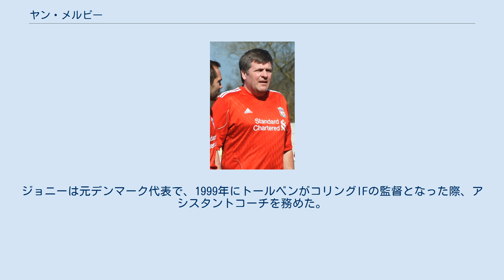ヤン・メルビー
ヤン・メルビー（Jan Mølby、1954年5月18日 - ）は、デンマーク・コリング出身の元サッカー選手、元指導者。
現役時代のポジションはミッドフィールダー、ディフェンダー。
 6歳の時に地元のコリングIFでサッカーを始めた。
17歳の時に2部リーグに所属するトップチームと契約を結び、2シーズンの間にリーグ戦40試合に出場。
最後のシーズンにはチームの主将を務めると、西ドイツのハンブルガーSV、イングランドのイプスウィッチ・タウンFCやアーセナルFC、オランダのアヤックスなどが獲得に関心を示した。
 1982年7月1日、オランダのアヤックスへ加入。
ヨハン・クライフ、フランク・ライカールト、マルコ・ファンバステン、同郷のイェスパー・オルセンやセーレン・レアビーらとチームメイトとなった。
アヤックスでは監督のア・デモスの下、1982-83シーズンにエールディヴィジ、KNVBカップの二冠を獲得。
翌1983-84シーズンにはフェイエノールトに対し8-2のスコアで勝利した試合にも出場した。
 1984年8月、グレアム・スーネスの後釜を探していたリヴァプールFCの監督・ジョー・フェイガンが関心を示し、10日間のトライアルに参加。
アイルランドのホーム・ファームFCとのテストマッチで結果を残したことから、225,000ポンドの金額での加入が決定。
8月25日に行われた1984-85シーズン開幕戦のノリッジ・シティFC戦でリーグデビューをした。
その後もスタメンに名を連ねたが、シーズン途中から同期入団のケヴィン・マクドナルドにポジションを明け渡す形となった。
 1985-86シーズン、フェイガンの後任として選手兼任監督となったケニー・ダルグリッシュはメルビーをそれまでの守備的ミッドフィールダーとは異なる形で起用した。
試合開始当初は3人目のセンターバックとして位置するも、試合の進行とともに中盤のスティーブ・マクマホンと並ぶ位置まで進出、時にはイアン・ラッシュの後方でシャドーストライカーの役割も担うなど自由が与えられた。
同シーズン、メルビーは公式戦58試合に出場して21得点を記録し、リーグ戦とFAカップの二冠を獲得。
1986年5月10日に行われたFAカップ決勝のエヴァートンFC戦では全得点に絡む活躍を見せるなど、自身のキャリアにおいてハイライトとなる試合となった。
 その後は度重なる怪我に見舞われ、2年目のシーズンを上回る活躍を見せることはなかった。
1987-88シーズン、リヴァプールで2度目のリーグ優勝を経験するも、自身は開幕前の練習中にジョン・ウォークと交錯した際に足を骨折、治療のためシーズンをほぼ棒に振る形となった。
さらに1988年2月に自動車の運転中に速度超過を犯したため警察に逮捕され、禁固3か月の刑を受けた。
この不祥事により解雇の可能性も浮上したが、ダルグリッシュは理事会の面々に対しメルビーにもう一度チャンスを与えるように説得した。
ダルグリッシュは刑を終えたメルビーをすぐにトップチームに合流させたが、ロニー・ウィーランが同じポジションの代役を務めており、この後もレギュラーに復帰することが困難な状況が続いた。
 1989-90シーズン、復調を果たすと3度目のリーグ優勝を経験したが、途中交代での起用が多いことに不満を抱いた。
1990年秋、FCバルセロナの監督を務めるクライフは、負傷離脱中のロナルド・クーマンの代役としてメルビーの獲得に乗り出した。
バルセロナ側から掲示された金額は160万ポンドとされる。
メルビー自身はこの移籍に前向きで、11月10日に行われたルートン・タウンFC戦が最後の試合になると考えていたが、契約条件について両クラブ間の合意に至らず交渉は決裂した。
 1990-91シーズン後半、再びレギュラーに復帰。
監督がダルグリッシュからスーネスに交代した後、1991-92シーズン序盤にエヴァートンFCへの移籍話が持ち上がったが残留を決意。
レギュラーの座を維持し2度目のFAカップ優勝に貢献した。
 その後は怪我と身体的な衰えもあり出場機会は減少。
ロイ・エヴァンスの監督時代にバーンズリーFCやノリッジ・シティFCへレンタル移籍...